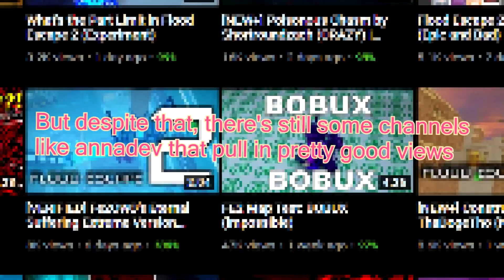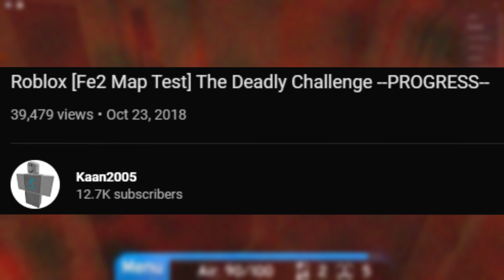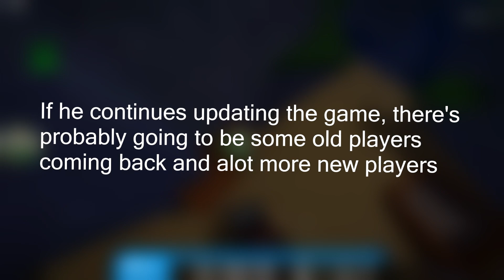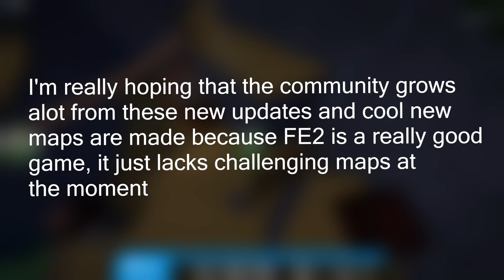Whatever Happened To Flood Escape 2? (Roblox)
in this video i look at how fe2 is now compared to then kinda idk what this video is

Roblox Roblox Roblox Roblox Roblox Roblox Roblox Roblox Roblox Roblox Roblox Roblox Roblox Roblox Roblox Roblox Roblox Roblox Roblox Roblox Roblox Roblox